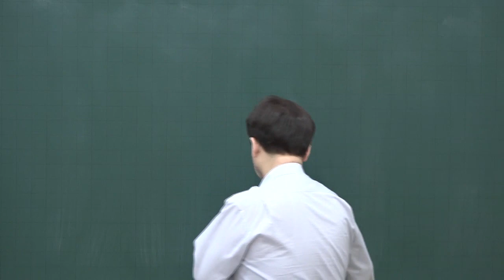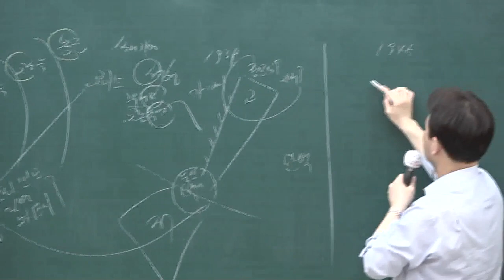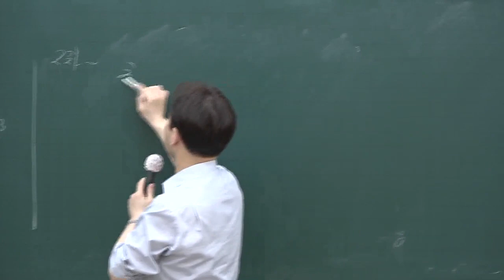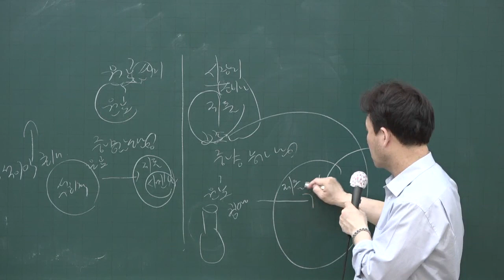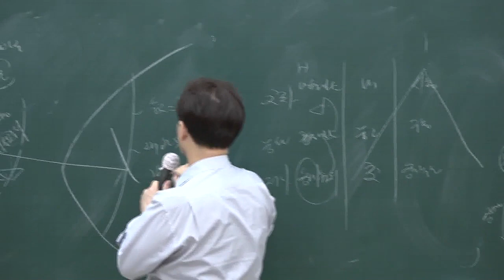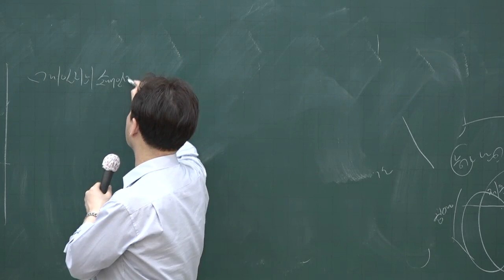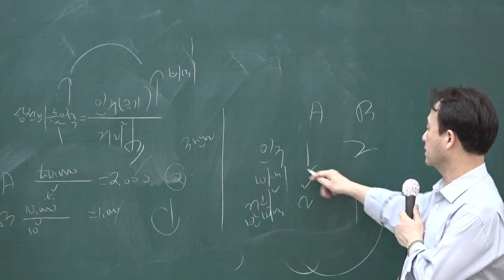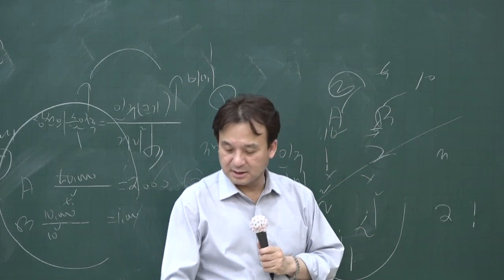[공전무] 2020년 공인중개사 부동산학개론 핵심이론 5-11